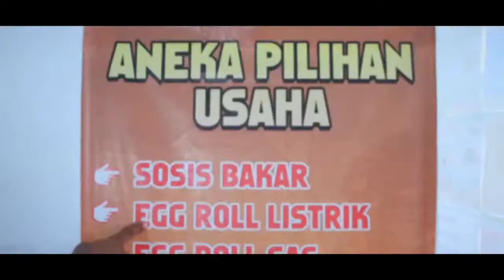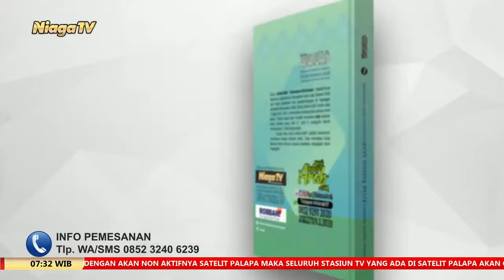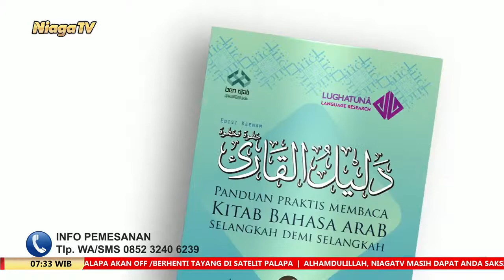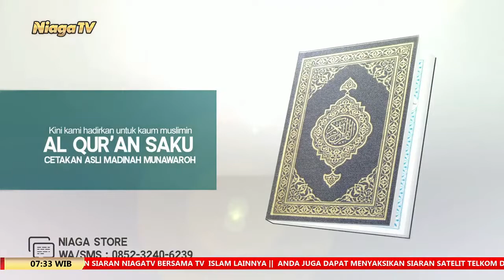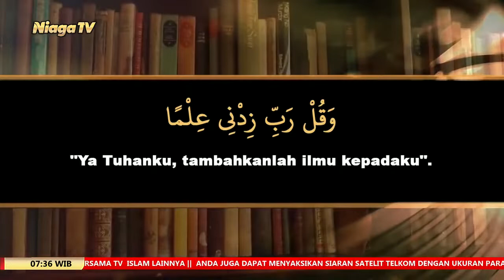Kajian Kitab Matan Abi Syuja #5 Ustadz Rizki Nasution, Lc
[Serambi Nabawi]